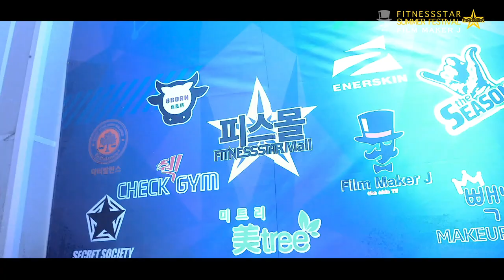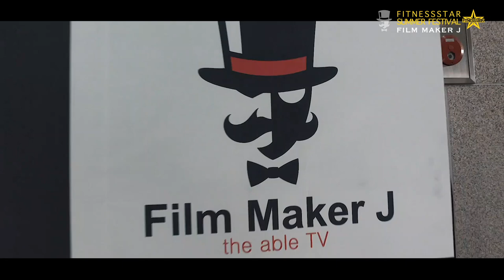(the able TV) 피트니스스타 썸머페스티벌 대회(스케치) 영상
피트니스스타 썸머페스티벌  대회(스케치) 영상입니다